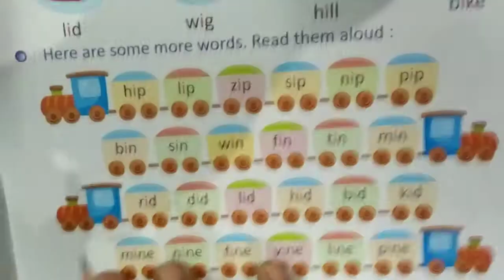Class Kg 1st Kg 2nd Sound Of vowel "i"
Class Kg 1st Kg 2nd Sound Of vowel  (i). Rainbow kids educational series. A best way to learn for kids, students, boys, girls, children, male, female, family members, and for all age group. A better way to learn in lock down situation.

कक्षा केजी 1 किलो 2 स्वर की ध्वनि (i)। इंद्रधनुष बच्चों की शैक्षिक श्रृंखला। बच्चों, छात्रों, लड़कों, लड़कियों, बच्चों, पुरुष, महिला, परिवार के सदस्यों और सभी आयु वर्ग के लिए सीखने का सबसे अच्छा तरीका। लॉक डाउन स्थिति में सीखने का एक बेहतर तरीका।

kaksha kejee 1 kilo 2 svar kee dhvani (i). indradhanush bachchon kee shaikshik shrrnkhala. bachchon, chhaatron, ladakon, ladakiyon, bachchon, purush, mahila, parivaar ke sadasyon aur sabhee aayu varg ke lie seekhane ka sabase achchha tareeka. lok daun sthiti mein seekhane ka ek behatar tareeka.